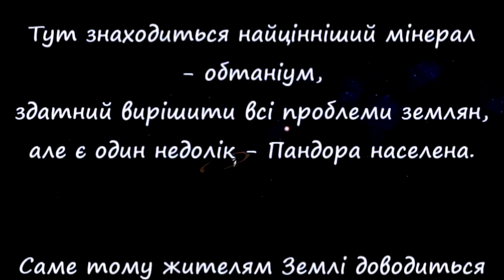anicon 9 31 Dream Catchers - AVATAR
anicon 9 2017